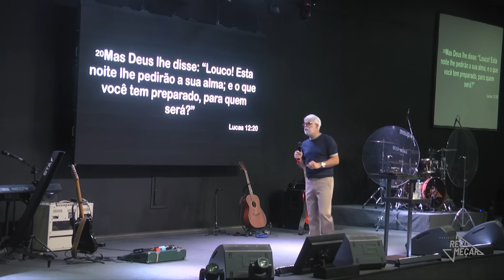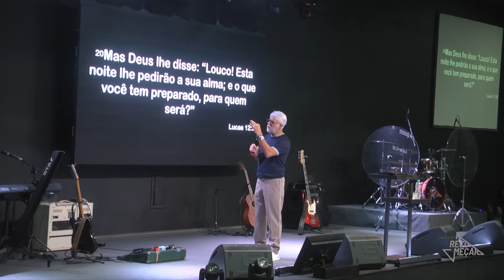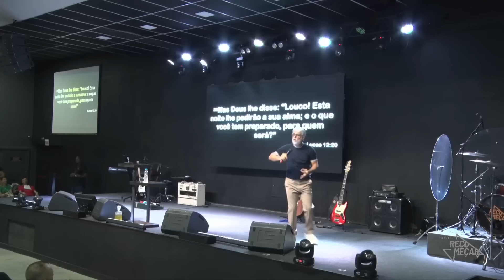Claudio Duarte | QUAL É A SUA RESPOSTA?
Olá, graça e paz! Que bom ter você aqui!
Espero que você seja muito abençoado com essa palavra,
aqui você vai ouvir a palavra de Deus de uma forma diferente do que está acostumado, de forma séria e com um pouco de bom humor,

Assista Também nossa Playlist de cortes.

Claudio Duarte
Claudio Duarte
Claudio Duarte